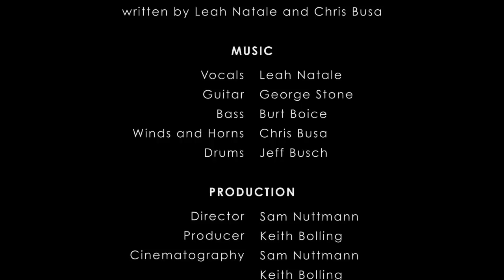Ambience Jazz Quintet "Live" - When We Say Goodnight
Music and video recorded "live" at Egan's Ballard Jam House, Seattle, 2010.

Original song "When We Say Goodnight" written by Leah Natale and Chris Busa.

MUSIC
Vocals: Leah Natale
Guitar: George Stone
Bass: Burt Boice
Winds and Horns: Chris Busa
Drums: Jeff Busch